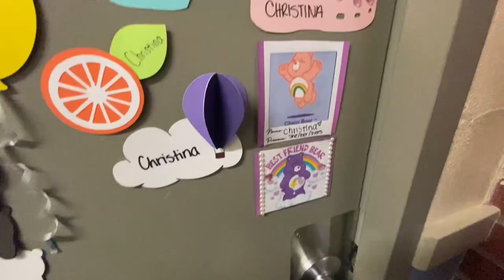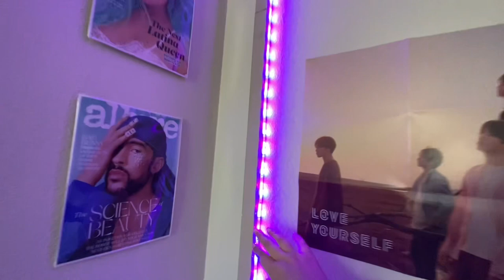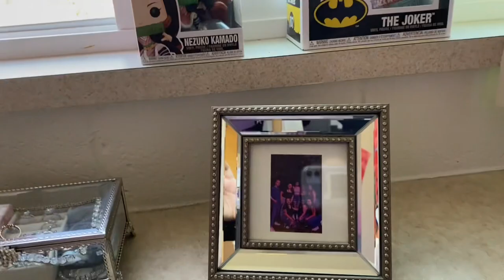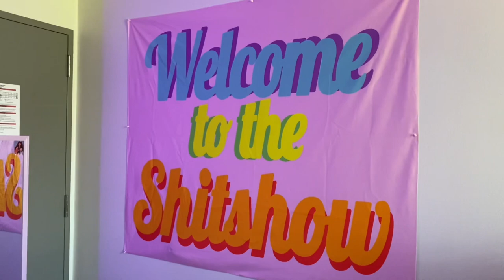OREGON STATE || DORM TOUR!